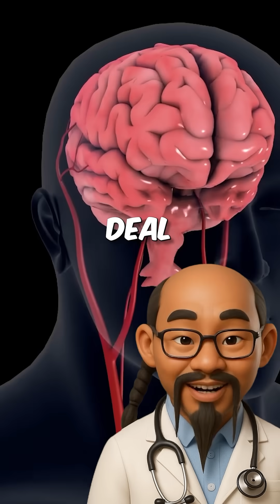How to Spot a Stroke Before it’s Too Late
What the Phuck is a stroke?

It’s when your brain is deprived of oxygen. This can either be because of a clot (most common type) known as an ischemic stroke

Or because of the artery supplying your brain ruptures known as a phucking hemorrhagic stroke

Here’s the thing:

You need to act FAST or it can lead to permanent irreversible damage.

The acronym for noticing symptoms is F.A.S.T

1. Facial droop- one side of the face drooping
2. Arm drift- one arm functions fine but you can’t lift the other one
3. Slurred speech- you can’t say things as well as you usually do
4. Timing- you need emergency testing to rule out hemorrhagic stroke by a CT scan so you can get treated for one or the other

If you have these symptoms, don’t phucking go to your family provider, call 911 bitch and get it treated asap